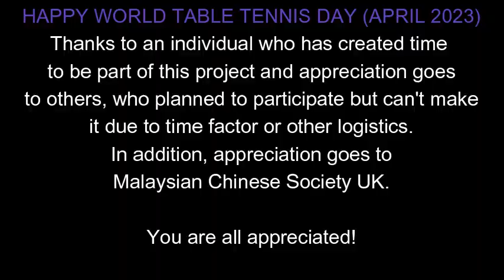Happy World Table Tennis Day 🏓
Many people are happy about allocating a special day for table tennis where people can gather across the world to celebrate one of the best sport in the world (table tennis). Even the kids, teenagers and elders are not left behind.

In addition, interviews was conducted asking different people why they play table tennis. Please click this link